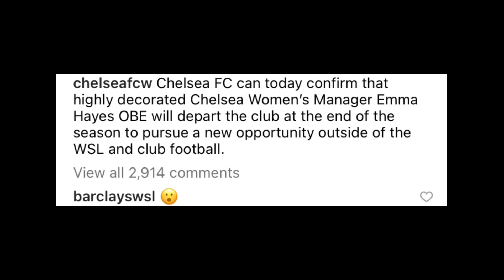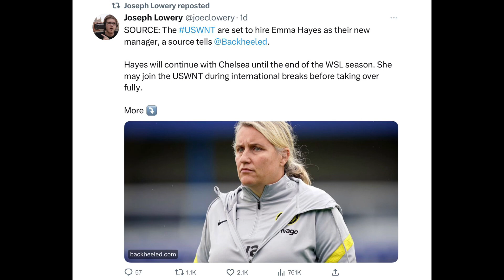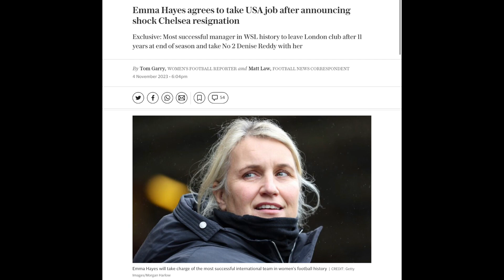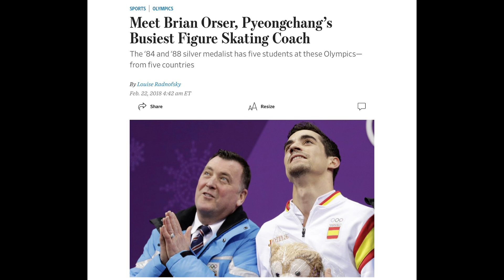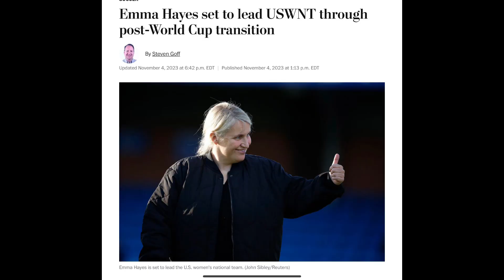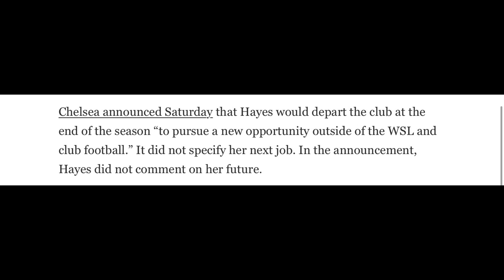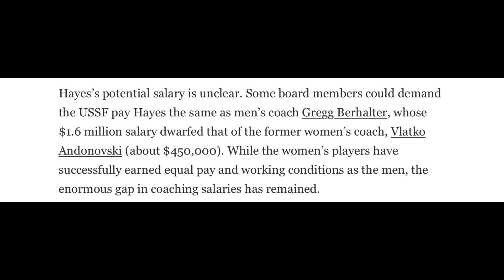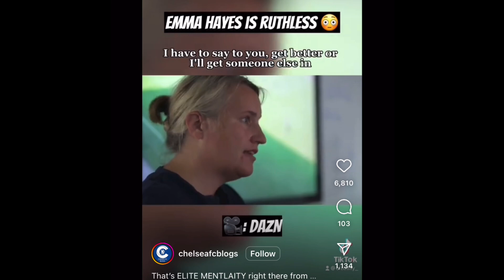EMMA HAYES LEAVING CHELSEA! HEADING TO USWNT! HOW WILL SHE COACH BOTH AT THE SAME TIME?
Timestamps
0:00 - 0:30 Wild things have been going on but the NWSL SEMIS ARE TODAY! GO REIGN! GO GOTHAM!
0:31 Two major things came out today. EMMA HAYES IS LEAVING CHELSEA!!! AFTER 11 years!! WILD!!
1:00 Chelsea posted on their Insta that she was leaving. She was moving on from WSL and club football-- Shocking! She has done so much for Chelsea!
1:55 USWNT had a shortlist. But Emma was not part of that list
2:30 Then the news broke USWNT SET TO HIRE EMMA HAYES!
2:55 WOW! Unexpected! When she was thrown out there when Vlatko got fired everyone said YES! But could it happen?
3:34 She is going to coach BOTH? CHELSEA AND UWSNT? HOW?
4:11 USWNT wanted Emma Hayes no matter what. Even if the Olympics are not the focus maybe just building for the future
4:44 In figure skating, many times the same coaches coach the skaters at the Olympics and such
5:12 Kind of weird timing. Chelsea found out after their match yesterday
5:46 UWSNT got an email Saturday morning. Did the USWNT players find out first? OR at the same time? What was the overlap?
6:33 Mia Fishel had a secret? lol
6:50 We read from an article that explains things
9:00 Should they pay her the same as the USMNT coach? 1.6 million?
9:11 Emma has coached in the USA before. She knows America!!!
9:31 She is a tough cookie. She will do anything to win
9:48 She's tough about a lot of things
10:32 What are the Chelsea fans thinking? Are they mad?